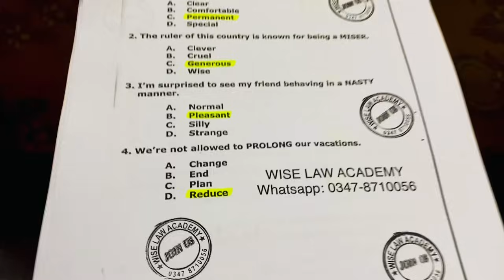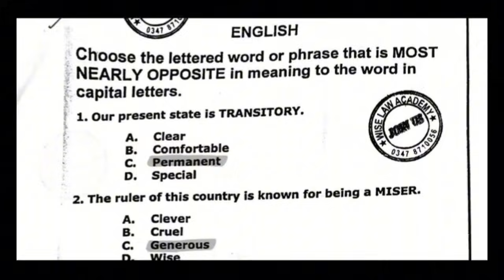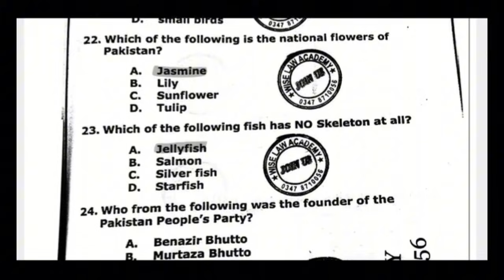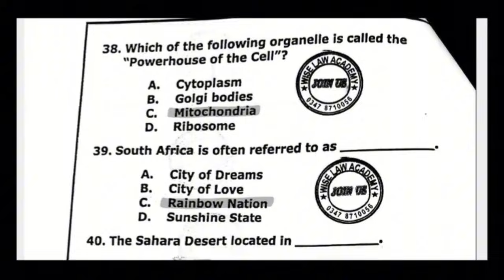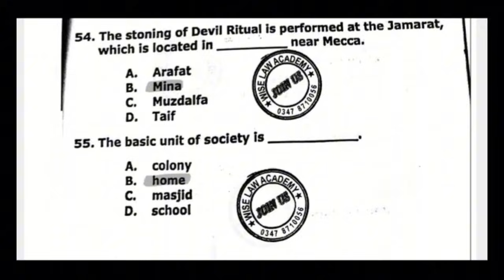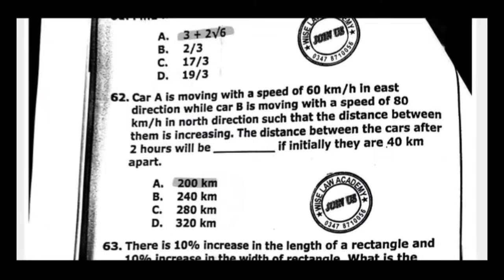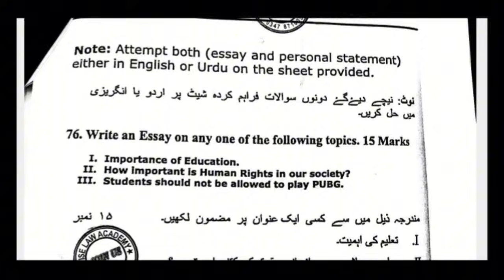Today’s LAT Answer keys SOLVED || 04 February, 2024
🔴Wise law Academy
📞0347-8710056